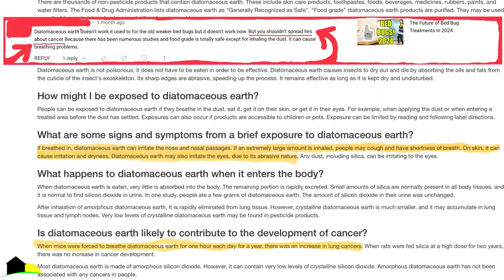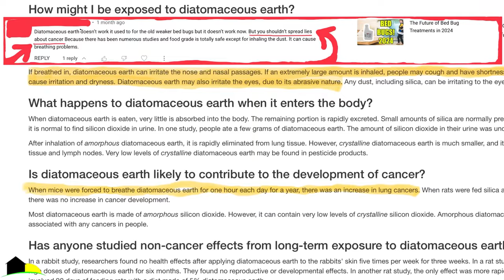Addressing the DANGERS of Diatomaceous Earth for Pest Control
I receive a lot of comments on my Diatomaceous earth videos. In this video I address the misconceptions around those videos and explain the dangers of using Diatomaceous Earth inside for pest control.